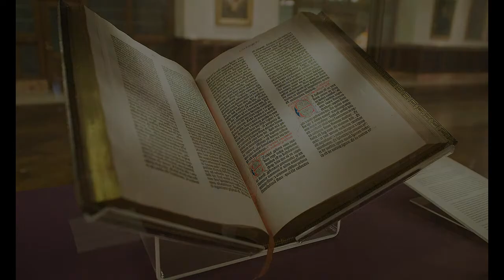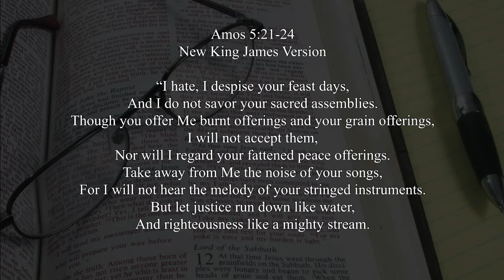Sunday Morning Worship - April 25, 2021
Rev. Dr. Craig M. Jenkins
“A Change Is Gonna Come”
Amos 5:21-24